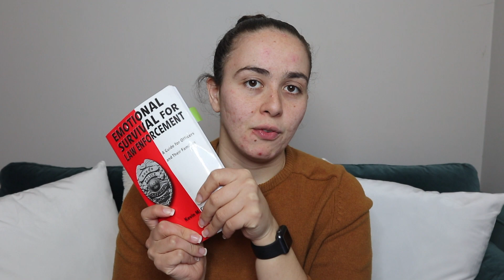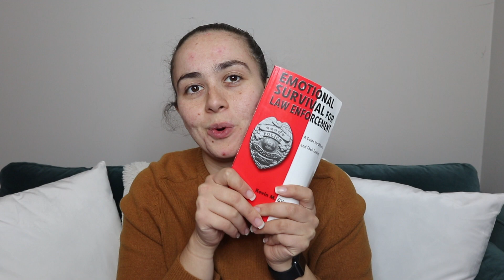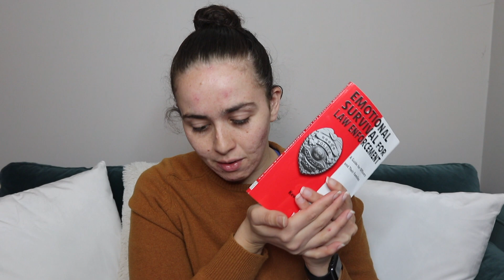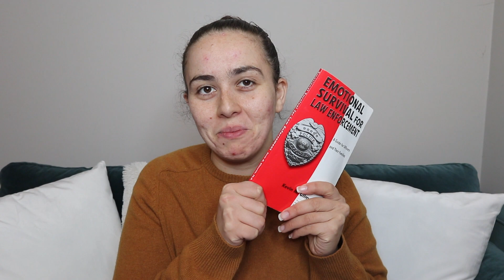WHY YOU NEED TO READ THIS BOOK | emotional survival for law enforcement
SIDE NOTE: PLEASE EXCUSE MY FACE. I was in Gatlinburg, TN celebrating my birthday and I ate so much dairy which causes me to break out SO HARD. I don't think i had a meal that wasn't slathered in butter. AND because i like to keep it real on this channel, I didn't feel the need to wear makeup.